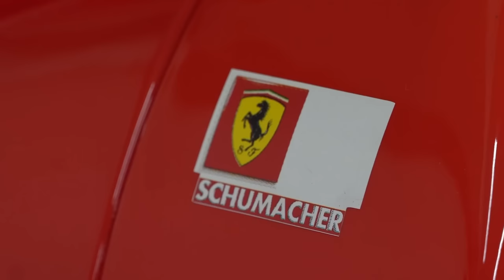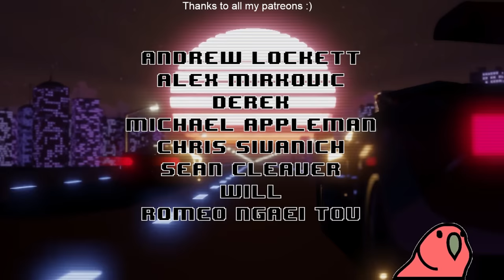This Car Is So Fast That It Broke My Brain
Was still kinda ill whilst recording this, so that's my excuse for my mediocrity

Unit 3
Burnt Barns Farm
Ninfield
TN339LZ